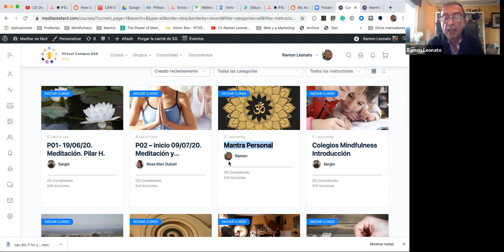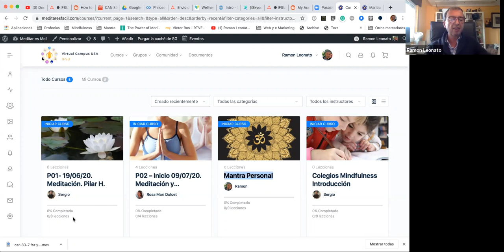Personal Mantra Introduction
Recording of a Zoom video meeting where students are introduced on the personal mantra and how to obtain it.

Grabación de una video zoom que se uso para introducir a los alumnos en como obterner el mantra personal y su significado.